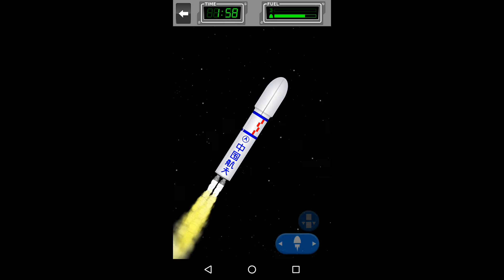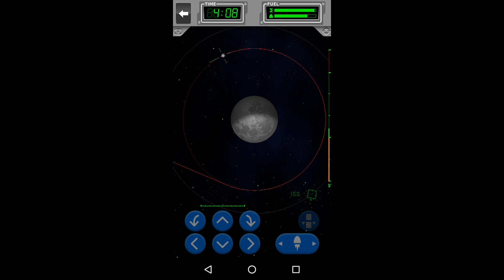Space Agency Chang'e 4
Rekonstrukcja chińskiej misji na księżyc.
Kod na 2zł do : AXEL